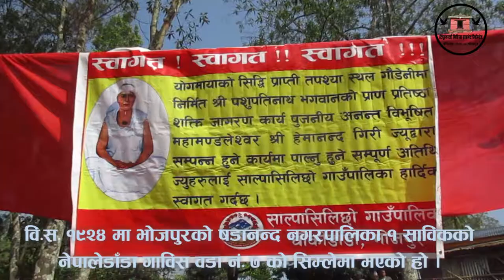अव पूर्वेलीलाई खुशीको खबर, पशुपतिनाथको दर्शन गर्न काठमाडौ जान नपर्ने, भोजपुरको गौडेनीमा सिधै..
तुम्लिङ्गटार हुदै दिंला बालुवा वेसी नेपालेडाँडा र भोजपुर हुदै दिंलाको बाटो हुदै कुलुङ्गको गौडेनी पुगरे पूर्वको पशुपतिको दर्शन गर्न सकिन्छ ।